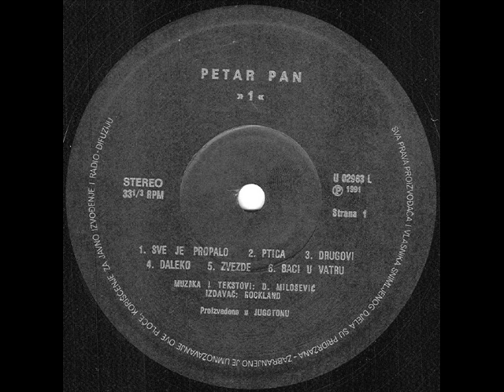DRUGOVI - PETAR PAN (1991)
1 (1991)